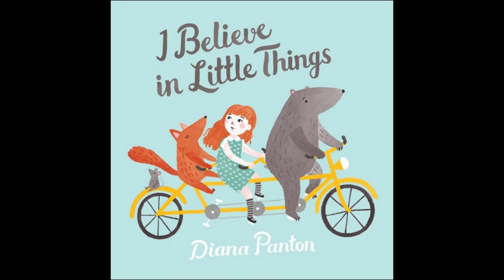Diana Panton - In a World of My Own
HD audio from the Album "I Believe in Little Things"(2015).